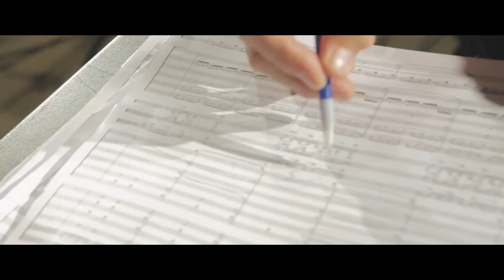terencefclark w/The Brilliance : Brother Live w/Biola University Orchestra